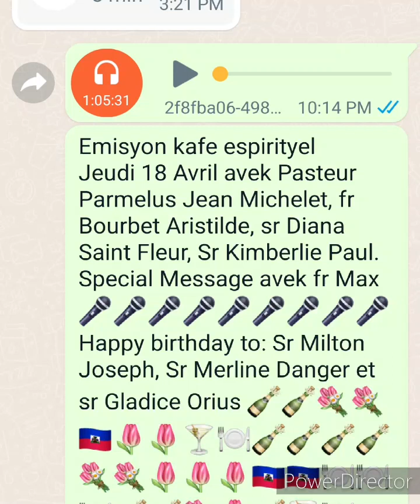Emisyon kafe espirityel Jeudi 18 Avril avek fr Max, sr Diana e sr Kimberlie Paul, Jeudi retro